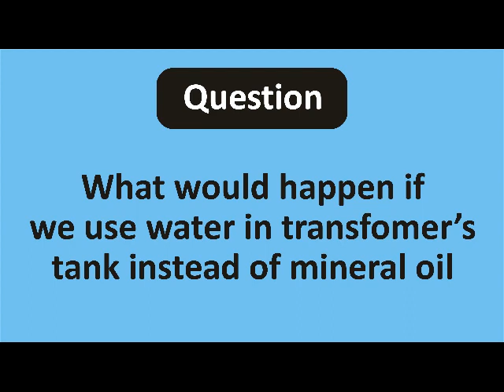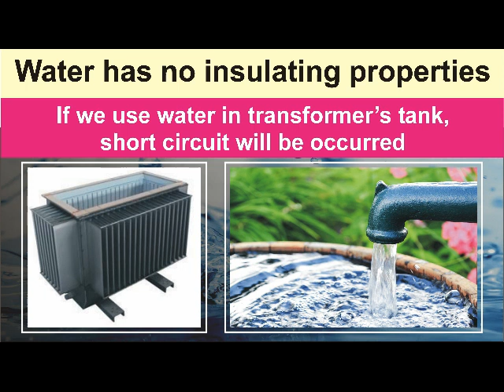What would happen if we use water in transformer tank | Conceptual & Interview Question | WWEE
Answer of a question that what would happen if we use water in transformer's tank instead of mineral oil. In this video you will understand that what are the main electrical properties of transformer oil and what are the main functions of transformer oil.